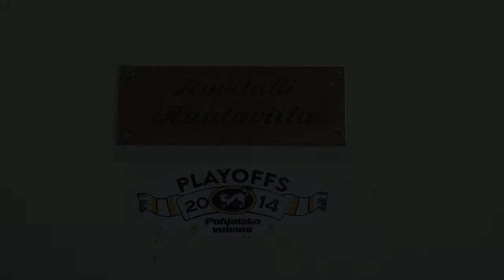Ravivalmentaja Jani Hautaviita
Jani Hautaviita kertoo ammatistaan ravivalmentajana.Hänellä on Vermon raviradalla 12 hevosen valmennustalli.